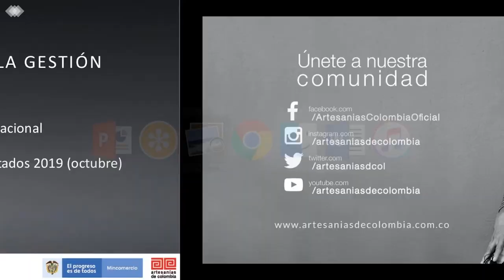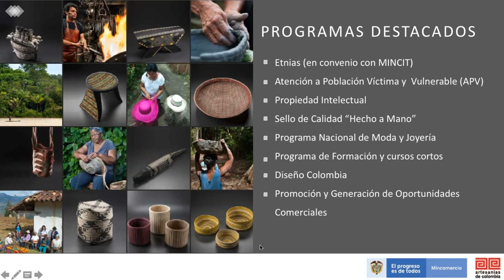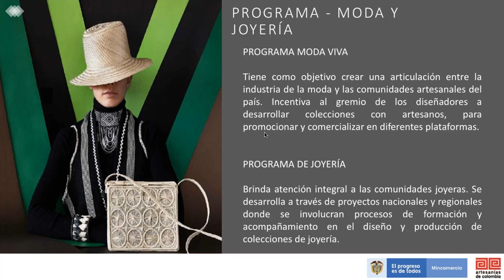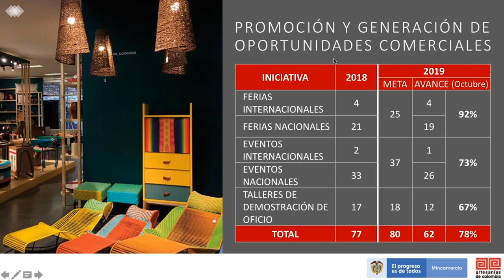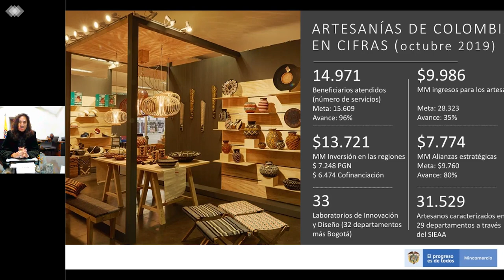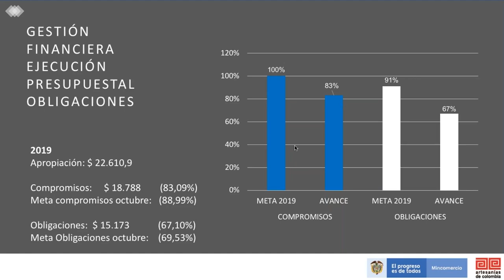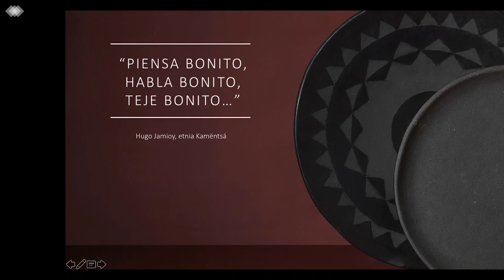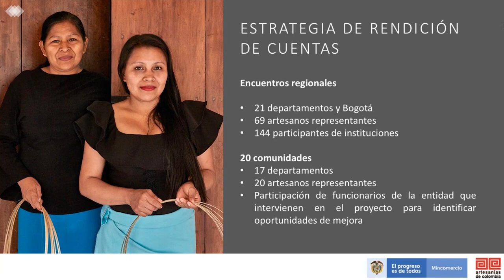Audiencia Pública de Rendición de Cuentas 2019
El 26 de noviembre de 2019, realizamos nuestra jornada de Rendición de Cuentas, con el fin de darle a conocer a toda la ciudadanía, la información relacionada con la gestión de Artesanías de Colombia durante 2019.

¡Conozca cómo se llevó a cabo!